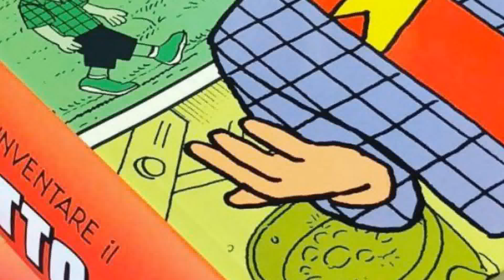COME CAPIRE UN FUMETTO (se sei una CAPRA)?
Se vuoi Capire un fumetto, Scott McCloud è l'uomo giusto per te!
LEGGI CAPIRE IL FUMETTO QUI

▼▼CONTINUA SOTTO▼▼
✪ I MIEI LIBRI ✪
LEGGILI QUI ➜